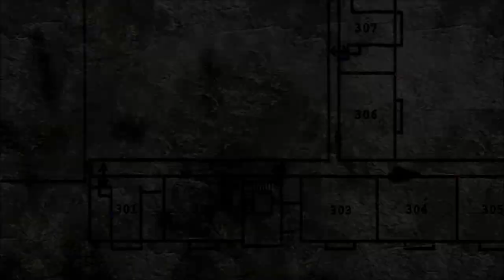Silent Hill 2 - Part 3 - Rotes Pyramidending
Entwickler: Konami Computer Entertainment Tokyo
Publisher: Konami
Plattform: PlayStation 2, Xbox, Microsoft Windows, Xbox 360, PS3
Genre: Survival Horror
Spielmodus: Einzelspieler
Steuerung: Gamepad
Sprache: Audio: Englisch,Text: Deutsch

Ein Brief führt James Sunderland nach Silent Hill. Absender ist seine Frau Mary, die vor 3 Jahren an einer Krankheit verstarb. Natürlich glaubt James nicht daran, daß sie noch am Leben ist aber er will der Sache auf den Grund gehen. Von Zweifeln und einem Funken Hoffnung auf ein Wiedersehen getrieben, macht er sich auf den Weg in die friedliche Kleinstadt, in der das Ehepaar früher einen romantischen Urlaub verbracht haben. Doch seine Ankunft in Silent Hill gibt Rätzel auf, Alles ist in einem unheimlichen, dichten Nebel gehüllt, die Straßen sind Menschenleer.